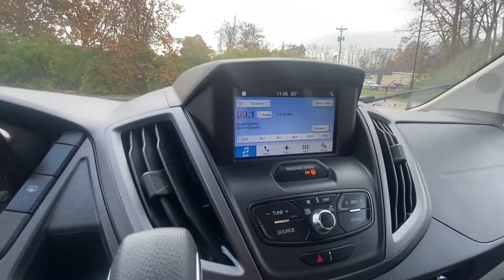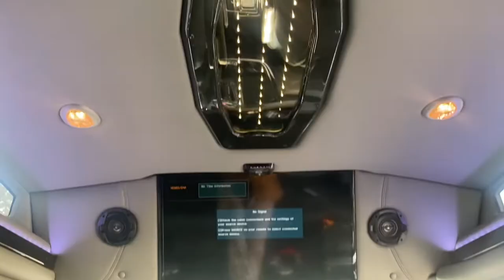Wheelchair-Accessible 2017 Ford Transit - Explorer Vans Conversion Van | CP16670T